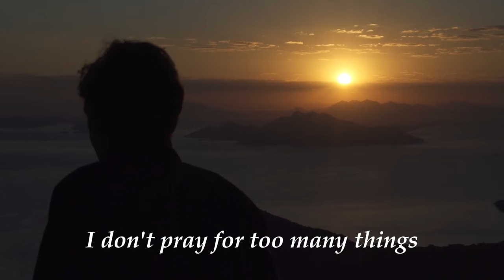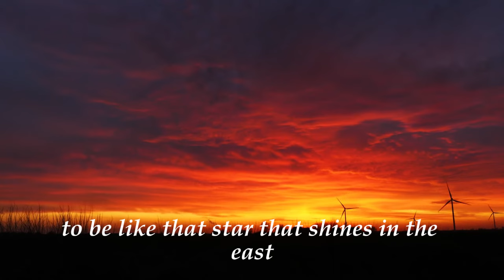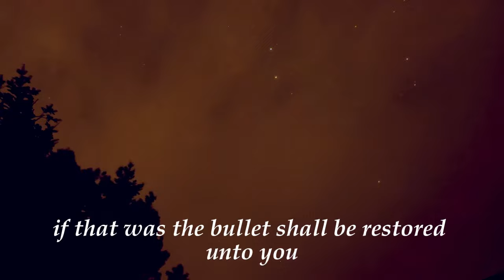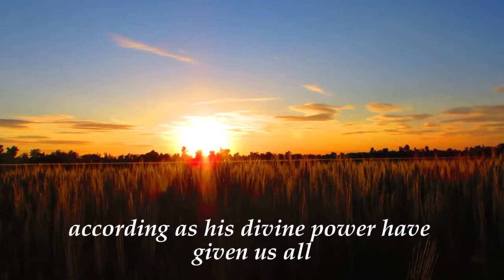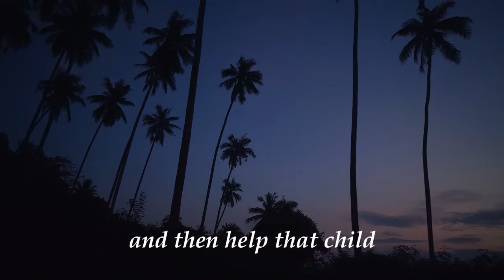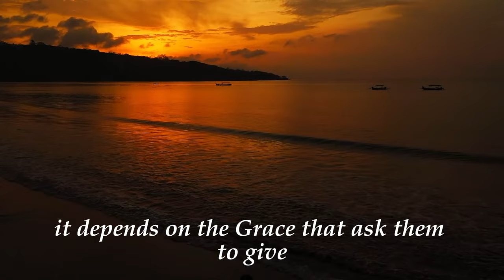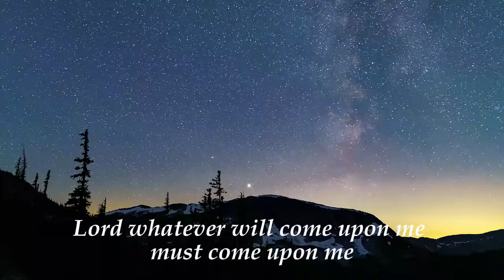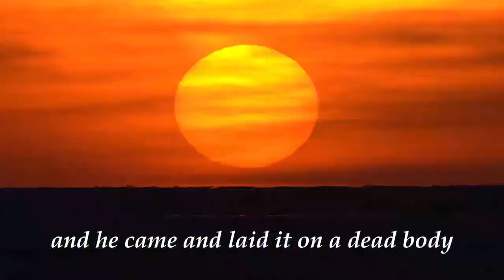How God's Grace increases your possibilities in Life - APOSTLE JOSHUA SELMAN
AJS Daily Podcast Youtube channel is dedicated to sharing daily spiritual and inspirational Bible teachings from the Anointed Man of God  Apostle Joshua Selman.

By the divine will of the Almighty God this channel is focused on believers who are interested in joshua selman, apostle joshua selman, joshua selman latest messages, apostle joshua selman prayer, apostle joshua selman worship songs, koinonia apostle joshua selman, koinonia global live stream today, apostle joshua selman prayer session, midnight prayer by apostle joshua selman, warefare prayers by apostle joshua selman, joshua selman full sermons, miracle service by joshua selman, apostle joshua selman healing and selman joshua messages today.
The Lord bless you and keep you; The Lord make His face shine upon you, and be gracious to you; The Lord lift up His countenance upon you, and give you peace.